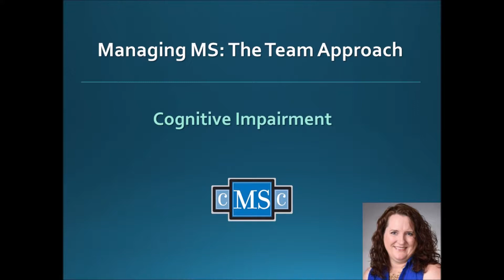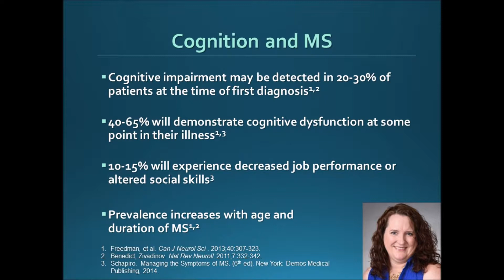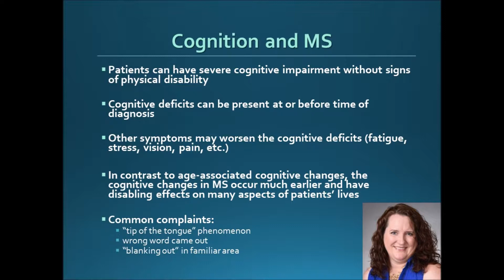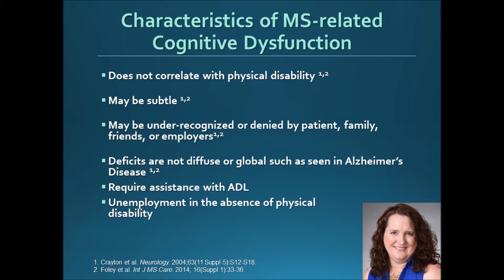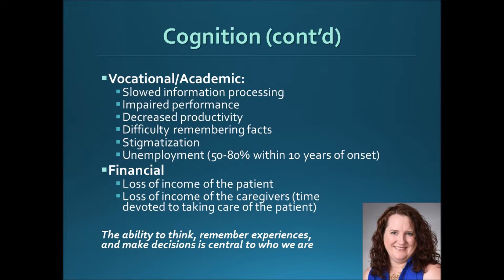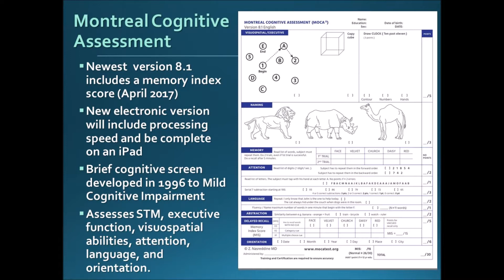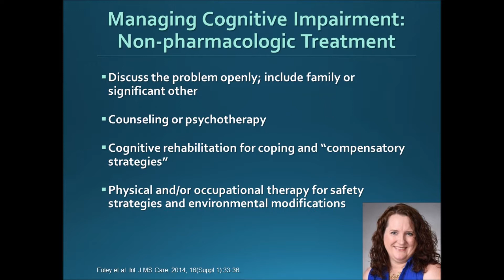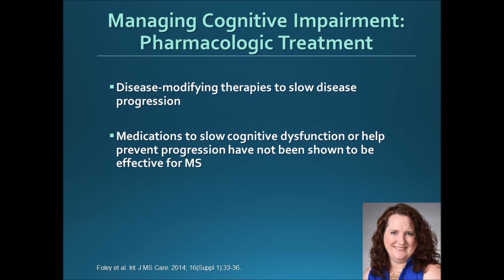8. Cognitive Impairment - Smith